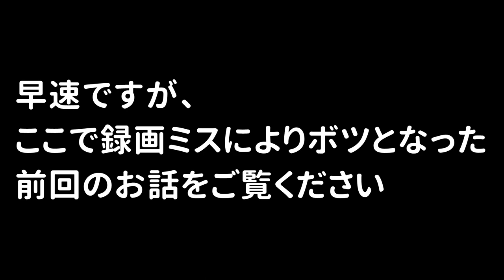サクッとお宝いただきまーす【ドラゴンクエスト トレジャーズ 蒼き瞳と大空の羅針盤】# 42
※未プレイの方はネタバレにご留意ください。

※問い合わせの多い機材はコチラをつかってます↓
　クロマキー用 背景 グリーン/ブルー
    猫耳ヘッドホン Somic G951S-PINK

COM3D2

BGM
DOVA-SYNDROME